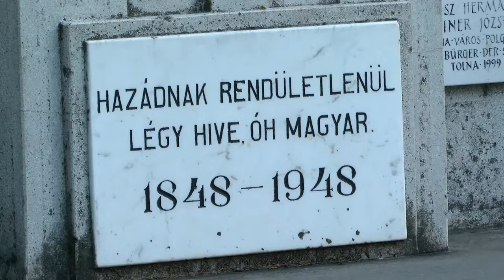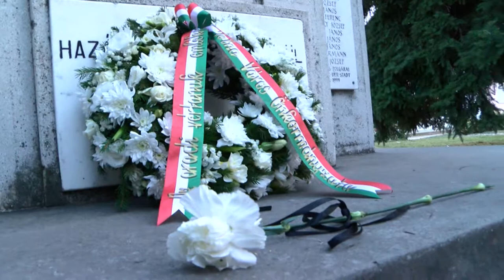Tolna megemlékezés - Aradi vértanúk 20191009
Idén is megemlékeztek az október hatodikán kivégzett tizenhárom Aradi vértanúról országszerte. Tolnán sem tettek másképp, ahol a város polgármestere köszöntőjében kiemelte: nem vissza, inkább előre kell tekinteni, és megőrizni a hősök emlékét, mentalitásukat pedig átemelni a mindennapok küzdelmeibe.